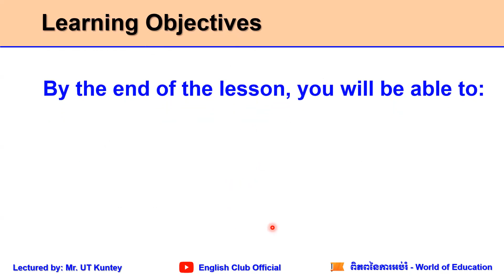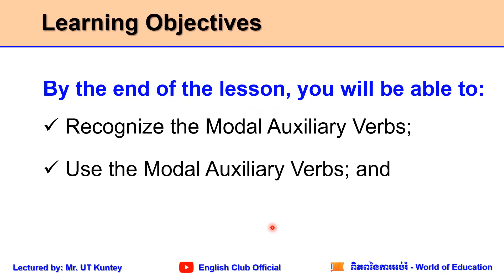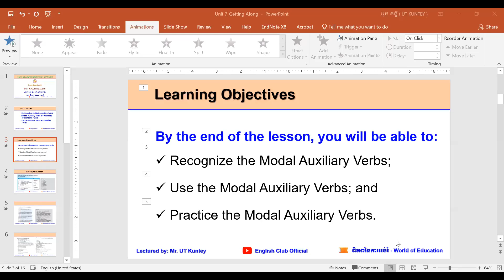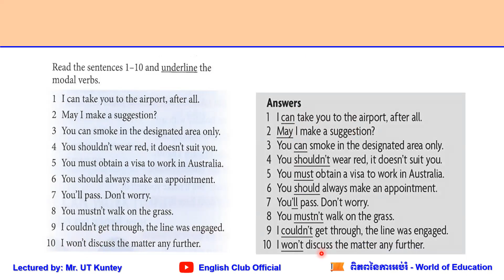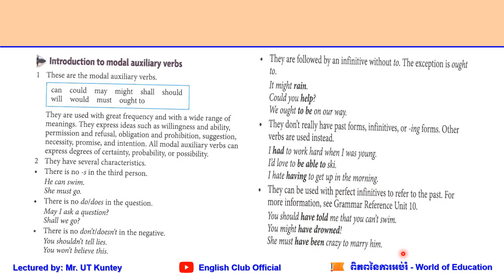Core_English I Unit 7: Getting Along I Modal Auxi. Verbs I Lectured by: Mr. UT Kuntey